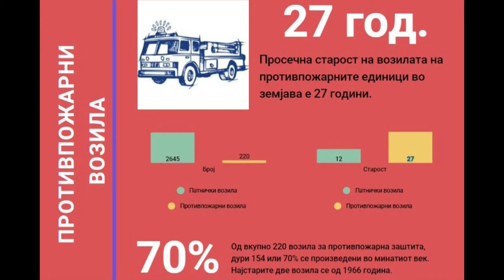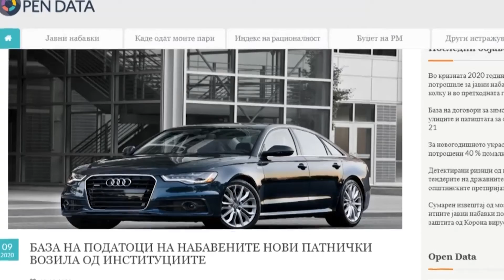Македонските пожарникари се уште имаат југословенска опрема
Стари возила, донесени уште во времето на поранешна Југославија. Ваква е сликата со 70% од противпожарните возила во Северна Македонија. Најстарите се од 1966 година.